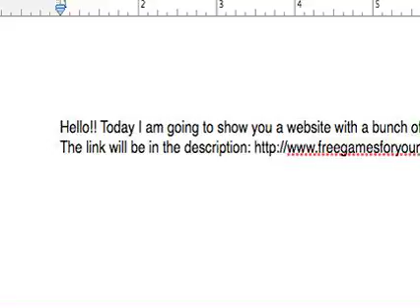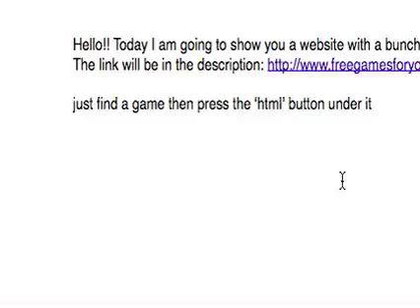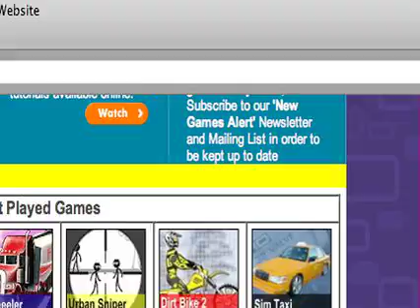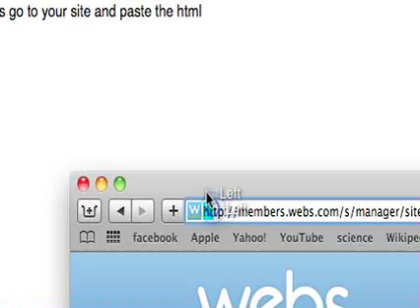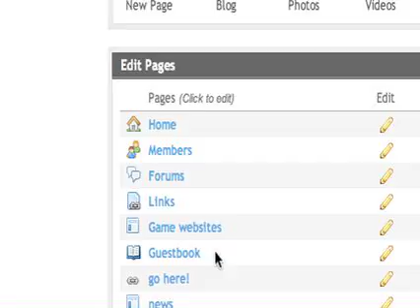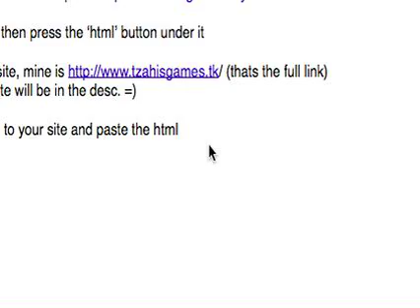website with html codes for fun and famous games